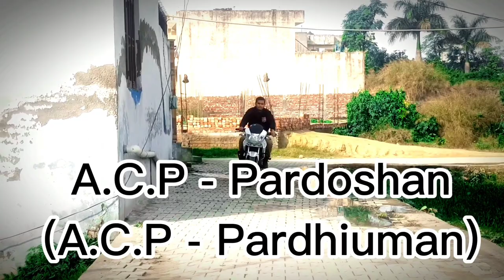F.C.I official trailer out now (last mei apke liye surprise hai new year ka)🎊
F.C.I official trailer out now (last mei apke liye surprise hai new year ka) Faltu crime investigation
App sab logo ka dil jithe or apko entertain krne ki koshish leke laya hun apke liye F.C.I faltu crime investigation umid hai apko ye pasand aye or agar kush Kami lgge too shota Bhai samajh k maff karna dhanyawad 🙏♥️